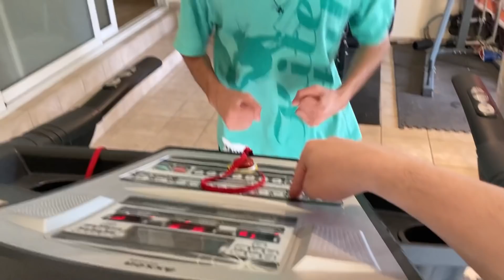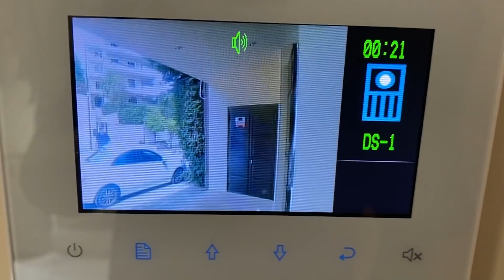Ο ΔΕΤΗΣ ΤΟΥ ΕΚΛΕΨΕ ΤΟ ΚΙΝΗΤΟ ΣΤΗΝ ΒΙΛΑ !